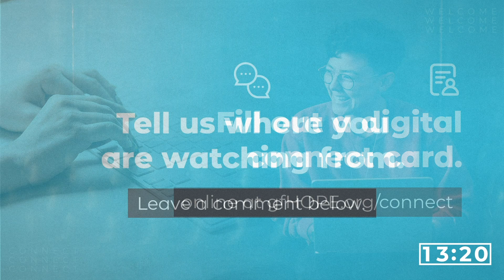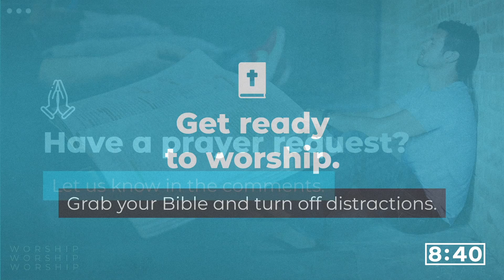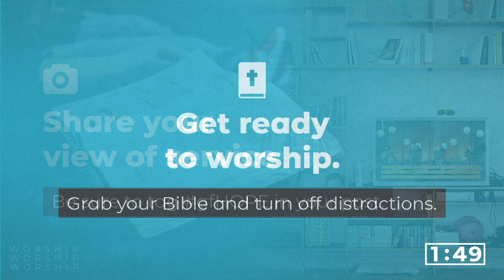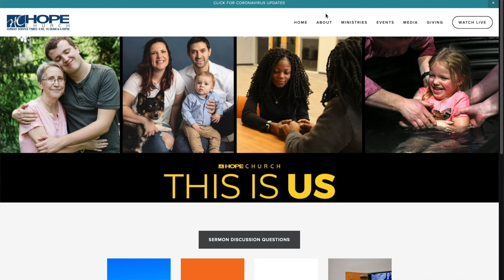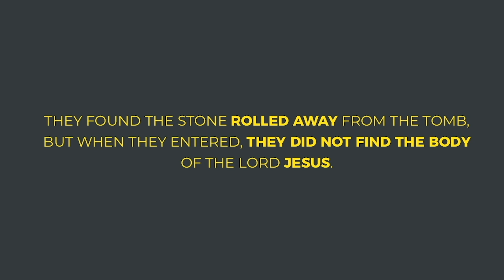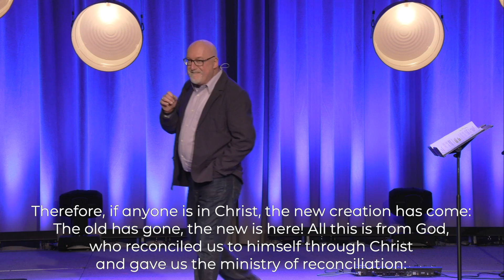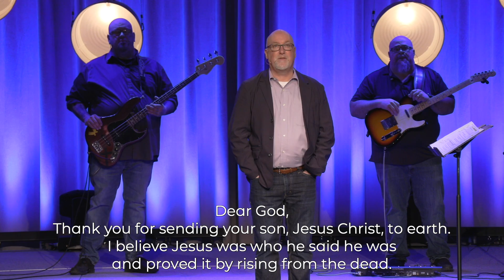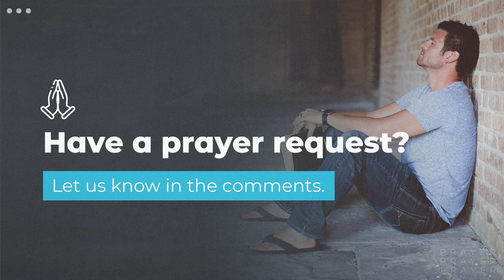Easter Sunday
Want to take notes along with service? Sermon notes are available in the HOPE church app, or at:

If you have kids ages pre-school through 5th grade, please join us after the sermon for HOPEKidz Sunday School online at:

If you or someone you know is deaf or hard of hearing and may benefit from an ASL interpretation of the service, here is the link: